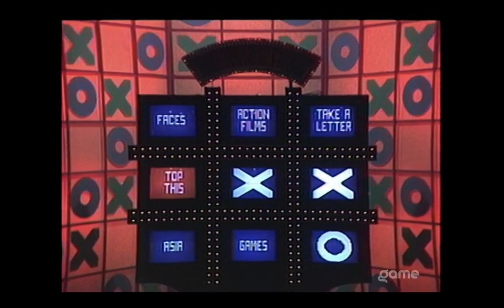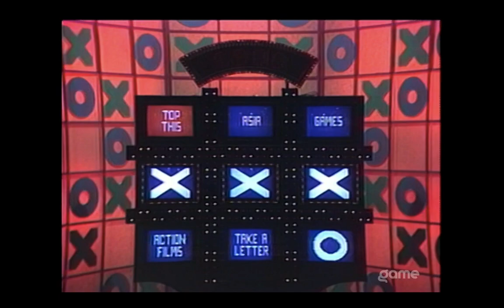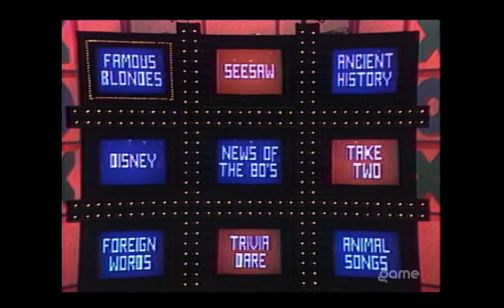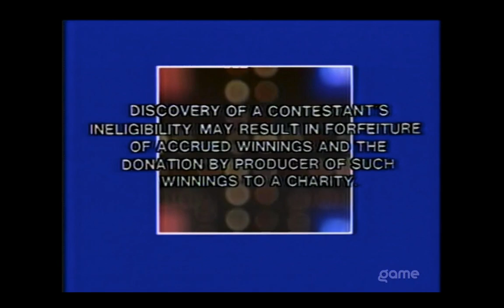Tic Tac Dough 1/31/86 Don Benn 2nd episode